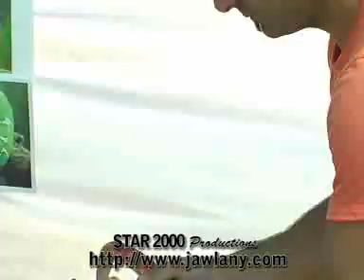الأيادي الماهرة ابتدائية مجدل شمس